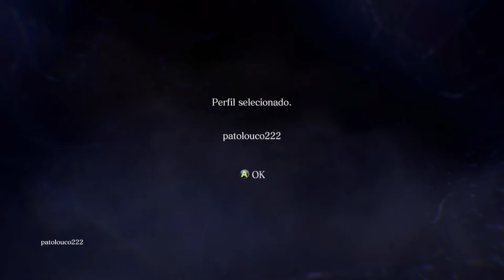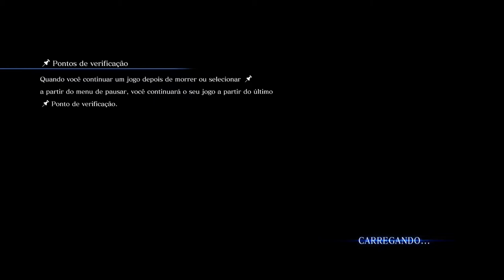RESIDENT EVIL 6 - Leste Europeu Parte 1/2 On Xbox One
Em 2012, o Exército de Libertação da Edonia (ELA) começou a comprar Armas Bio-Orgânicas da Neo Umbrella, um passo a frente para a pesquisa de armas biológicas da Família.

Exigindo dados de combate do C-Vírus, Neo-Umbrella forneceu um exército de J'avos. Depois de vários rumores de bio-armas espalhadas pela Edonia, a Bioterrorism Security Assessment Alliance (BSAA), grupo internacional e regulamentado pela ONU, entrou no conflito contra o ELA em uma força conjunta, tanto com divisões norte-americanas quanto europeias.

Uma frente da BSAA comandada por Chris Redfield (Roger Craig Smith) e Piers Nivans (Christopher Emerson) é enviada para combater a população infectada.